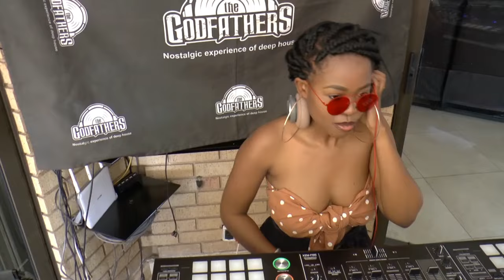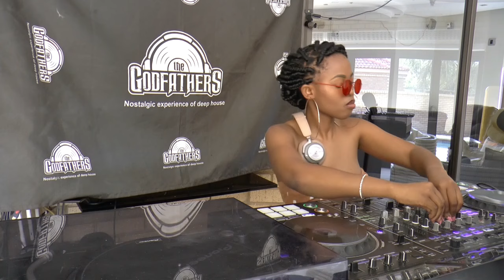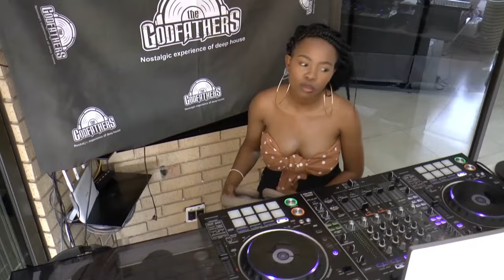MgucciFab In Nostalgic Mode